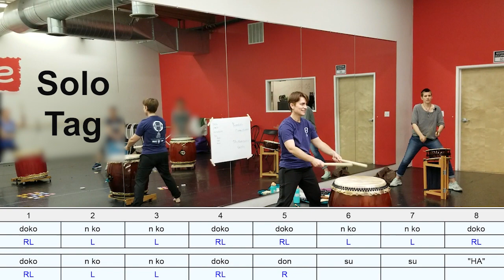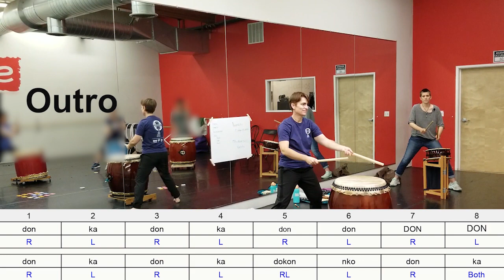Sanae Swing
A beginning swing song for taiko